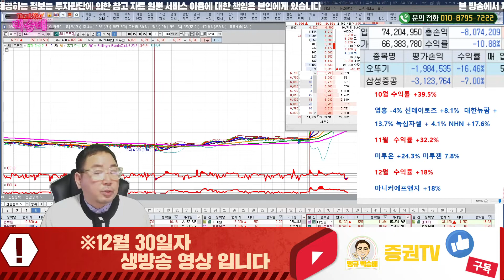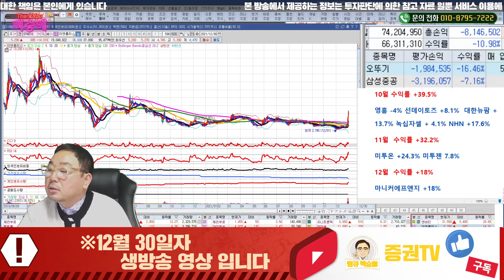유니크론텍 수익 축하! 12/3 매수, 12/30 매도 17.33%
| 홈페이지 |

혜택1 : 무료 추천주 혜택
혜택2 : 관심종목 매수, 매도 알림 서비스 혜택
혜택3 : 종목상담 무료 혜택
혜택 4: 골드회원 가입 시 다른 유료서비스 할인 혜택